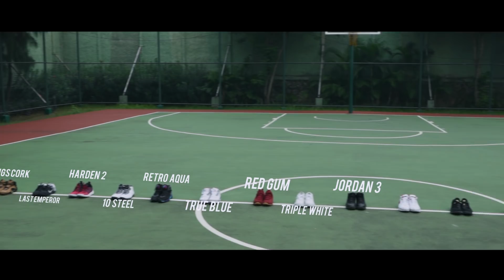TimSkinny vs Tim2One | Join My Team For The Ultimate Tantangan Nerf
TANTANGAN NERF KEMBALI LAGI! Dengan tantangan dan hadiah yang lebih besar!

Kita mencari 3 orang untuk gabung menjadi TimSkinny untuk mengalahkan Tim2One di NERF FEST tahun ini.

Kalian hanya perlu:
- Membuat video yang menunjukan kemampuan terbaikmu dalam hal SPEED, POWER, and ACCURACY dalam menggunakan Nerf Blasters untuk bergabung dengan
- Upload ke YouTube menggunakan hashtag TantanganNerf NerfFest dan Nerf (lokasi tempat tinggal; contoh: NerfJakarta), dan jangan lupa gunakan hashtag TimSkinny ya biar kita gampang milih kalian
- Batas akhir submit video: 31 Agustus 2018
- Cek Instagram @andovidalopez di bulan September dan Oktober untuk informasi pengumuman pemenang dan semua info menarik seputar Nerf Fest!

Selain bisa gabung dengan TimSkinny di NERF FEST, setiap pemenang akan mendapatkan Nerf blaster terbaru – NERF N-STRIKE ELITE DELTA TROOPER!!

Persiapkan skill terbaik kamu, dan kita tunggu kamu untuk jadi bagian dari tim kita!